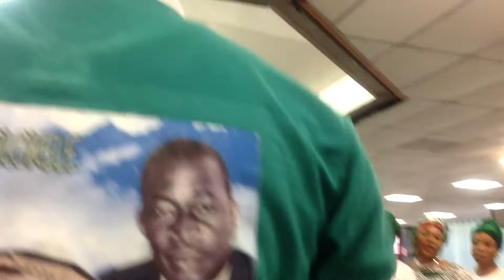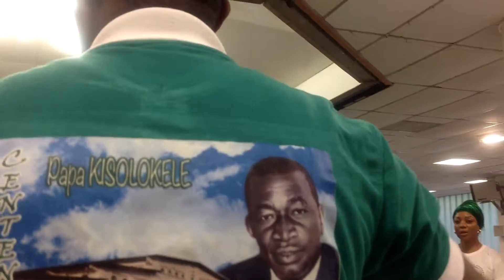GTKI PARIS SAINT OUEN TITRE : MOTEMA MOTONDI NA MAWA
GTKI PARIS SAINT OUEN
TITRE :MOTEMA MOTONDI NA MAWA MINGI